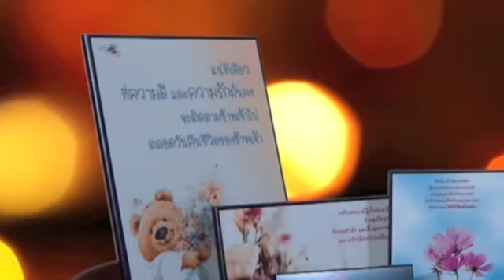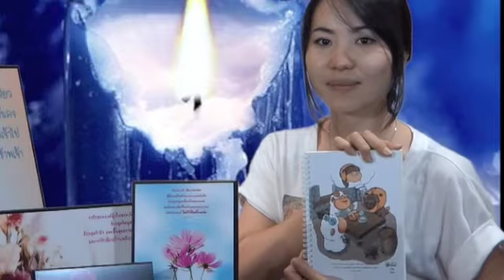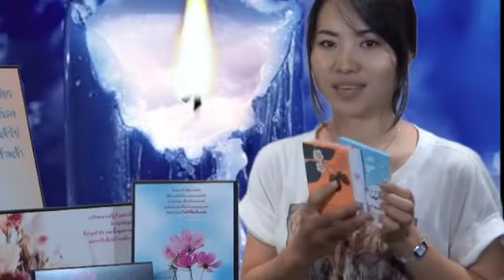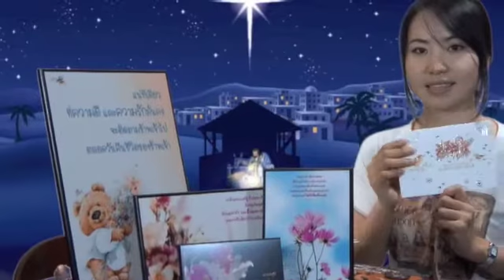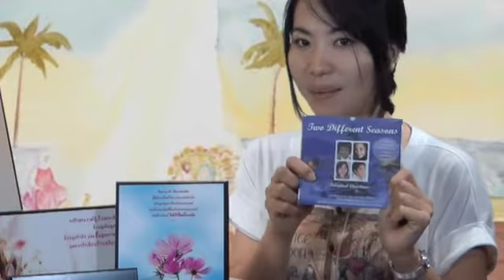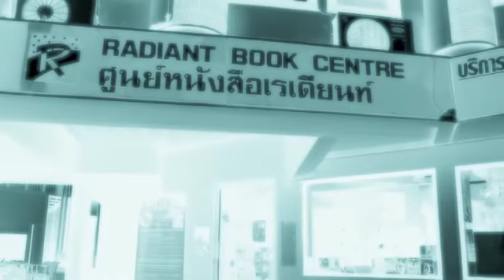Radiant Promo 004